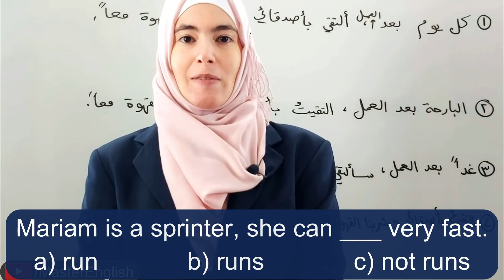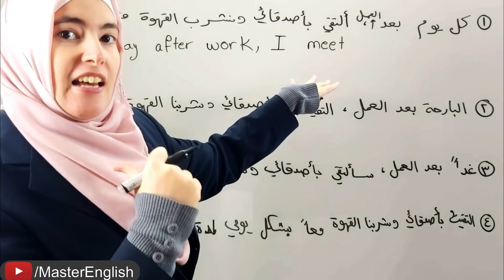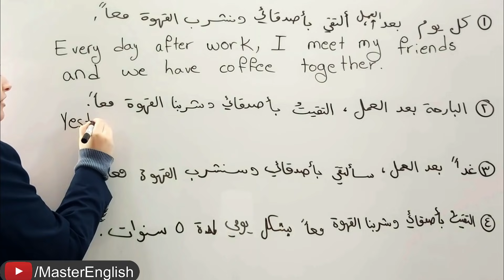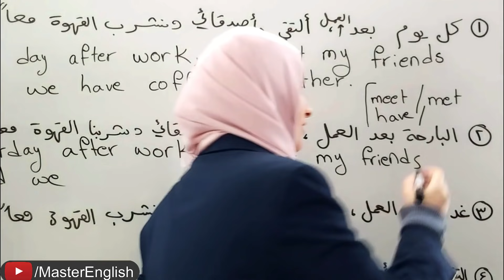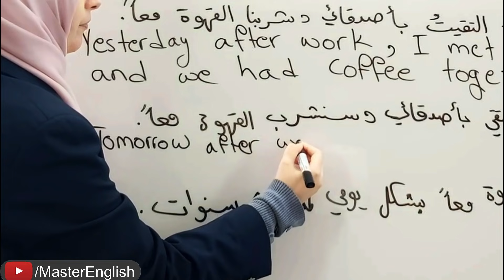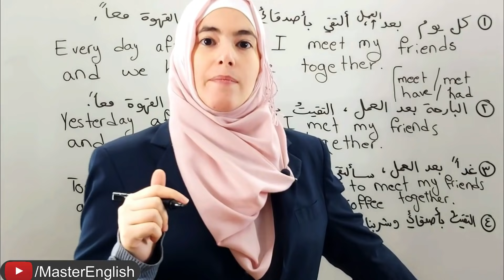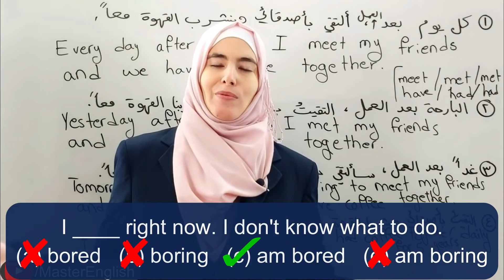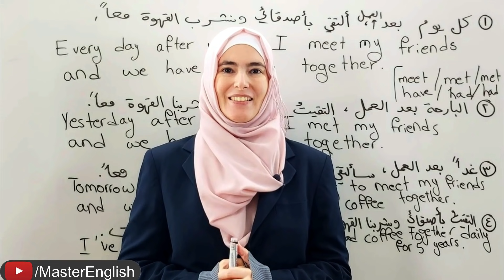٤ جمل لتتحدث كالبلبل في جميع محادثاتك اليومية الإنجليزية - تعلم الإنجليزية مع Master English ✅